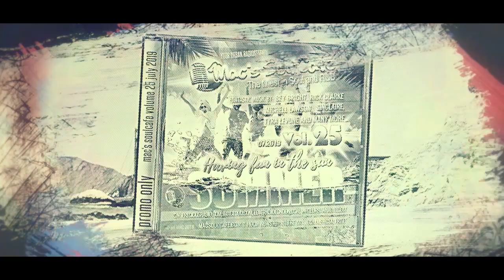Mac`s SoulCafe, The finest in Soul and RnB Vol.25, 07-2019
Mac’s SoulCafe Vol.25, 07.2019 “Having fun in the sun”
is on the way!

Enjoy another 60 minutes of the finest in Soul and RnB.
Streaming 24/7 around the globe, reaching 177 countries.
Fantastic tunes by:
Bey Bright
Rick Clarke
Michell Lawson
Sinclaire
Tyra Levone
Jazmine Sullivan
Deborah Bell
Mica Paris
Elli Ingram
Cool Million
Phil Perry
David LC Thomas
And many others...
Don't miss!

Mac`s-SoulCafe, The finest in Soul and RnB

Mixcloud.com - making radio better!

London, UK

Cleveland, Ohio, USA